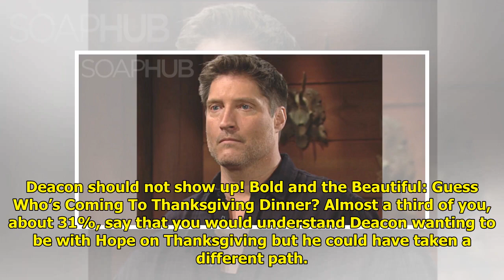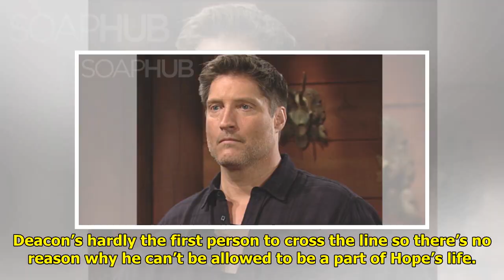Was Deacon Wrong To Show Up For Thanksgiving On B&B?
Characters on soaps tend to ta...